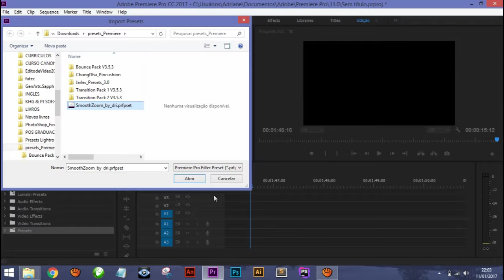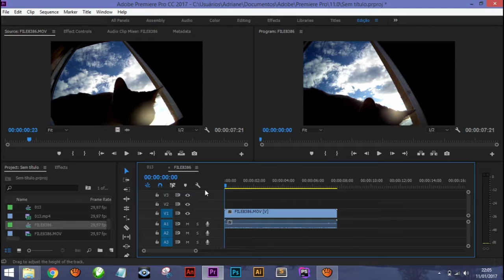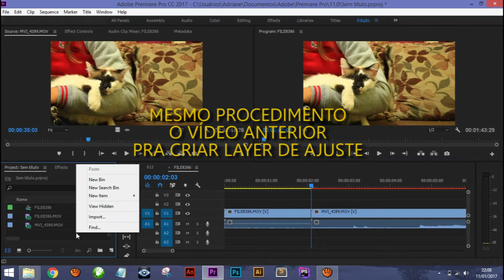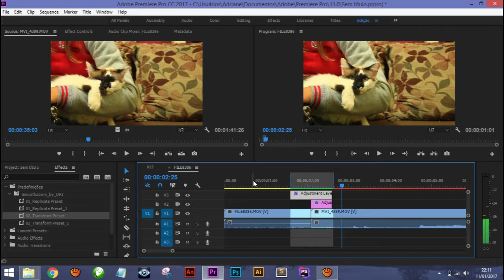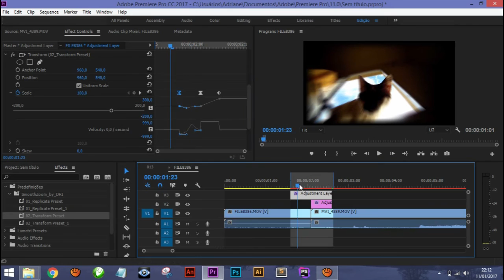02x Smooth Zoom Transition - Preset TWD EDITS